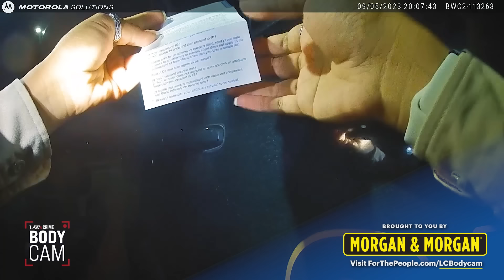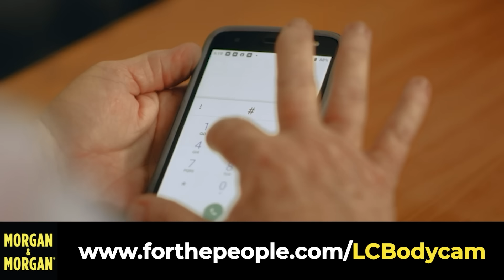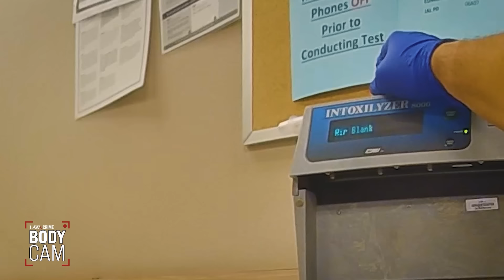Cop’s Drunk Girlfriend Humiliates Him in Front Of Entire Department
New Mexico police were tipped off about an alleged hit-and-run when they encountered the suspected driver boxed in by her boyfriend — a sergeant at their police department. Thirty-year-old Desiree Ortega, whose child was in the back seat of the SUV, soon learned why dating a police officer doesn’t make her untouchable, even after throwing an angry tantrum. Ortega was arrested and received a slew of charges, including DWI, reckless driving, and battery on a peace officer. Watch the incident unfold on this episode of Law&Crime BodyCam.

If you’ve ever been injured in an accident, you can check out Morgan & Morgan. You can submit a claim in 8 clicks or less without having to leave your couch.